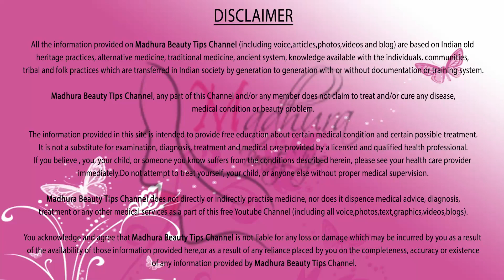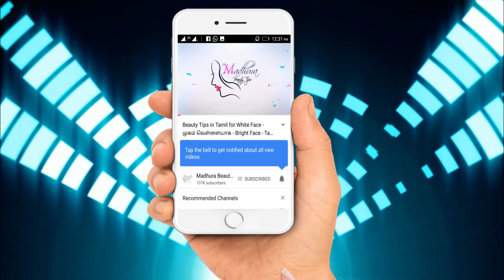சருமம் ஜொலிக்க சாப்பிட வேண்டிய உணவுகள் - Foods for Glowing White Skin In Tamil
சருமம் ஜொலிக்க சாப்பிட வேண்டிய உணவுகள் - Foods for Glowing Skin/Bright Skin/White Skin In Tamil Beauty Tips.

This video is about curing skin related problems,reduce pimples and remove pimple marks by food intake. some food intake will change your skin into shinny and glowing ine and reduce skin related problems and also make you look young.Foods that will make you fair naturally are given in this video.

இந்த வீடியோவில் உங்கள் முகத்தில் வர கூடிய முகப்பரு,தழும்புகள் ,கரும்புள்ளிகள் போன்றவற்றை குணப்படுத்தி முகத்தை வெள்ளையாக அழகாக மற்ற கூடிய தன்மை உள்ள சில உணவுகளை பற்றி பார்க்கலாம்.இந்த உணவுகளை சாப்பிடுவதால் உங்கள் சருமம் பொலிவாக மற்றும் அழகாக மாறும்.

Learn Beauty tricks and techniques on how to make your face and body beautiful in our channel. In our Beauty Tips videos, you will find Beauty Tips for face, Hair loss tips and hair growth tips,instant fairness and how to get fair face or skin whitening tips,beard and mustache growth tips,etc,. which are easy home remedies to make quick with kitchen ingredients in few minutes.